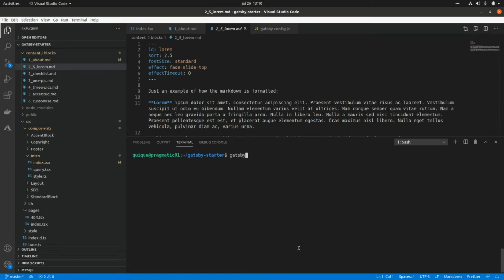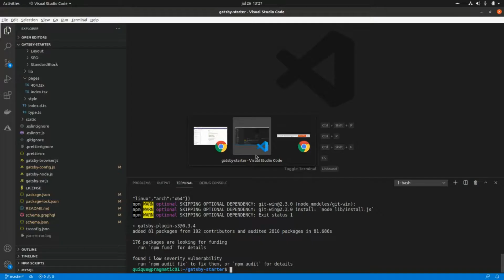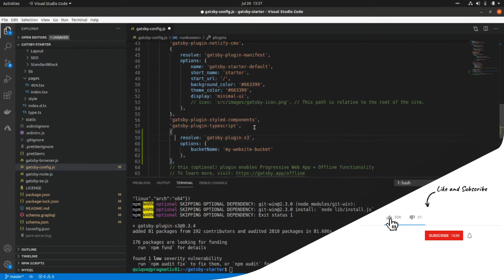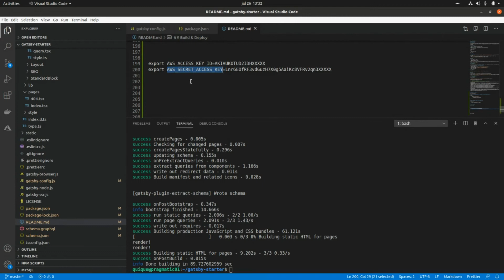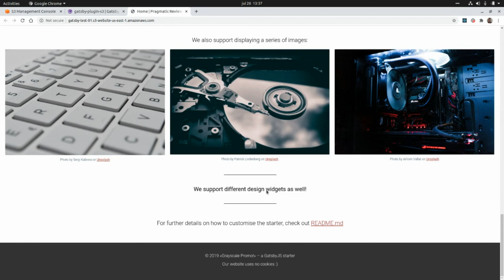Gatsby JS S3 Plugin: Deploying a Production Build to Amazon S3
In this video we are going to deploy a Gatsby JS Production Build to a Bucket on Amazon S3.

Timestamps:

Gatsby Production Build - 0:00
Gatsby Serve - 0:54
Gatsby Plugin S3 Setup - 01:15
Deploying the Production Build to Amazon - 03:16
Outro - 04:19

➥➥➥ RECOMMENDED TOOLS I USE ➥➥➥